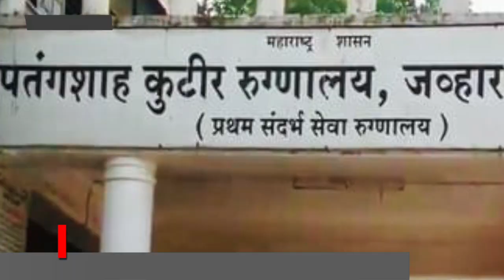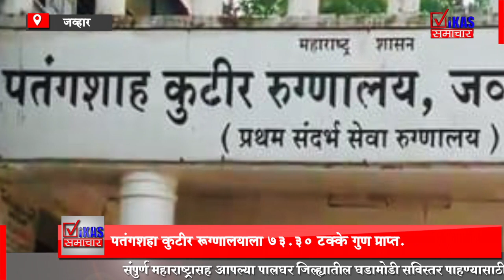जव्हार पतंगशहा कुटीर रुग्णालयाला पुरस्कार.